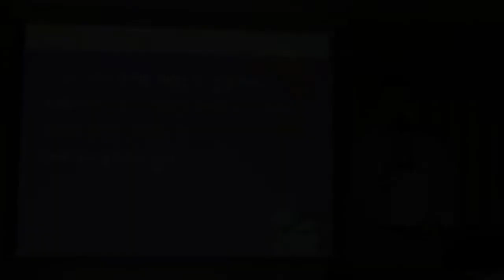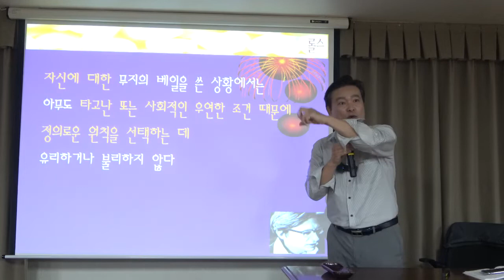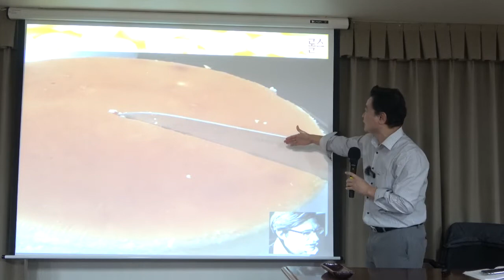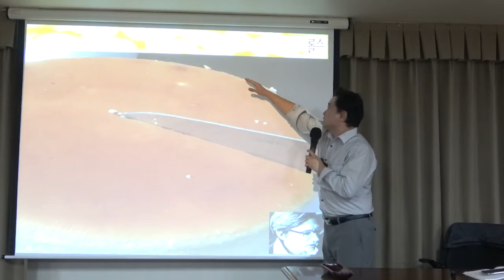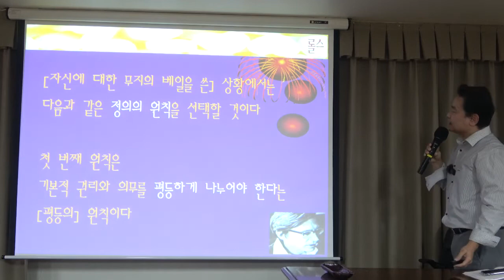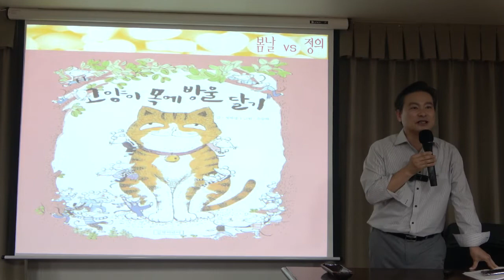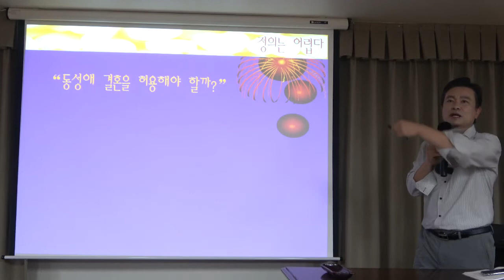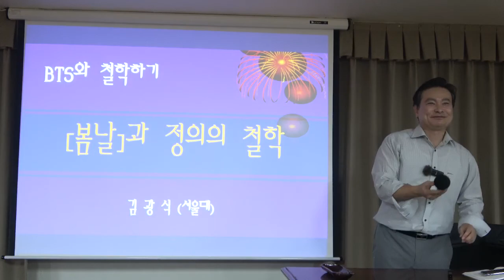BTS와 철학하기 9강(2) : BTS vs 롤스 - "봄날"과 정의의 철학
[서양철학] BTS와 철학하기 9강 : BTS vs 롤스 - "봄날"과 정의의 철학

*핵심어: 롤스, 정의론, 민족주의, 공리주의, 무지의 베일, 원초적 상황, 사고실험, 정의의 원칙, 평등의 원칙, 불평등의 원칙